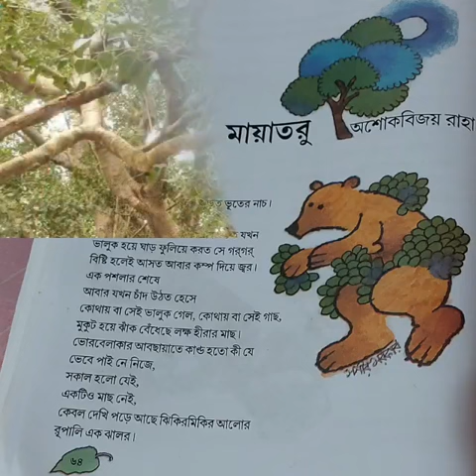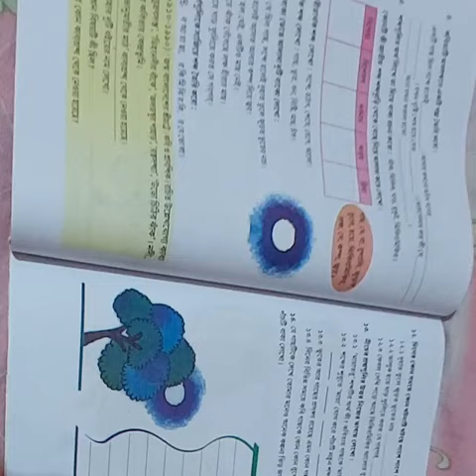Poem কবিতা পাঠ,মায়াতরু,কবি-অশোক বিজয় রাহা, পাঠ- দুর্গারানী দে, শিক্ষিকা